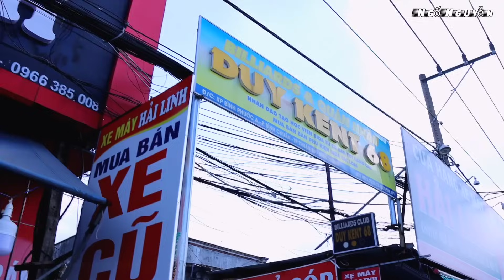Chị Hải Lên Sóng Báo Nhiều Xe Có Future - Exciter - Winner - Wave Nhỏ Có Trả Góp Tại Hải Linh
Hải Linh 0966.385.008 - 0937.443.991 Địa chỉ: 1/5 kp Bình Phước A Bình Chuẩn Thuận An Bình Dương